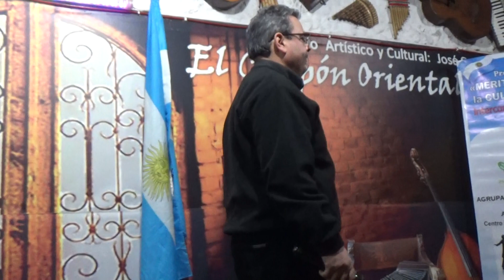Luis Serron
Homenaje a Elsa Morán en Galpón Oriental